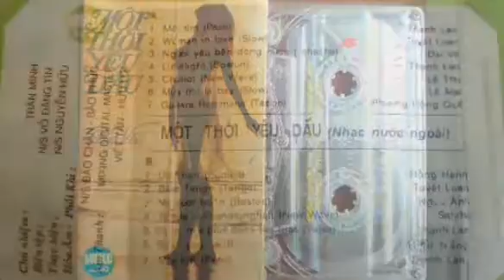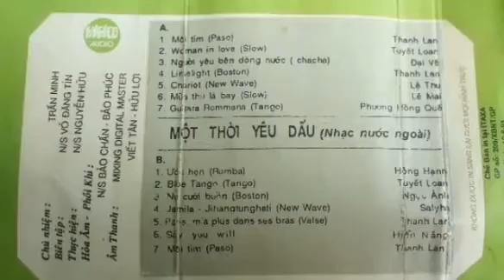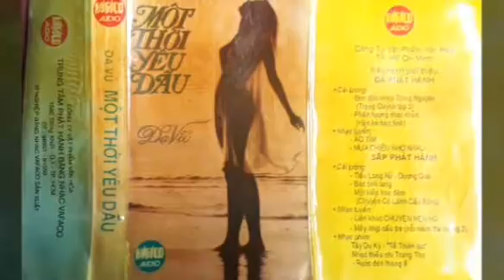Người Yêu Bên Dòng Nước _ Nhạc HK ☆ Cs Đại Vệ _ Audio 1991 ☆ VND 12/07/2020